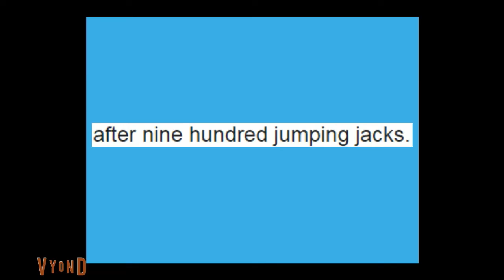Free Dislike Video (by Andrette, Gianna + Clyde)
credit to video felix goes to summer camp.

And for the last time: Zara's voice is K-A-Y-L-A! Not Princess!